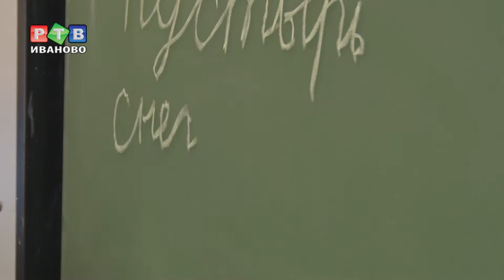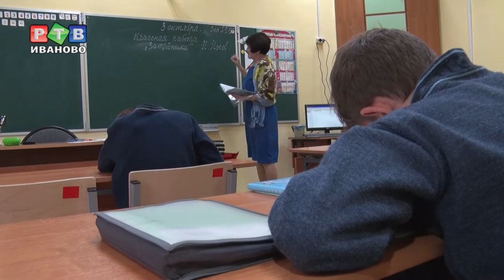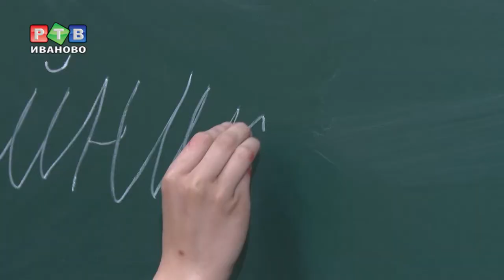Спасибо вам, учителя!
5 октября профессиональный праздник в России отмечают учителя. В ивановских школах в этот день бразды правления берут старшеклассники и замещают педагогов. В нашем сюжете расскажем о трех преподавателях, посвятивших свою жизнь детям.